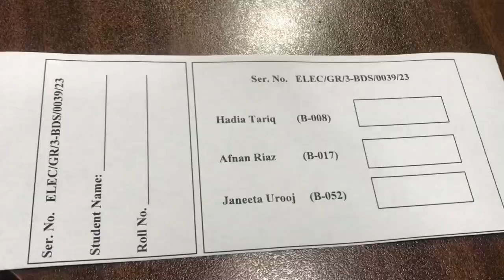A WEEK IN THE LIFE OF 3RD YEAR BDS STUDENT || CMH LAHORE || BAREERAH NOOR